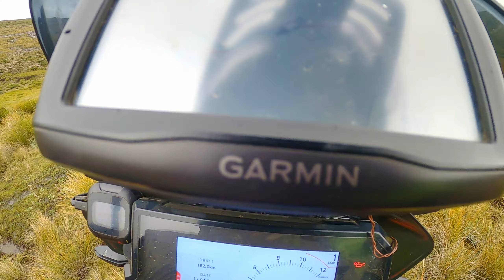TTT Loop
With rain forecasted for pretty much the whole of today we decided to try a short ride of 86km. Seven hours later we managed to complete Naudes's Nek, bit of  Lehana Pass and the Tiffendell Tenahead Traverse in the pouring rain. The sun popped out for the return trip via Carlisleshoekspruit Pass. It was a slow and tough day with temperatures between 7 and 9 degrees up on the Lesotho mountains. I slipped in the mud, went over the bars and bruised my arm quite badly landing on a rock. The rest of the week is looking sunny and warm.